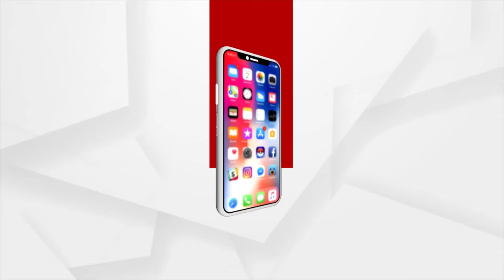ରାତି ପାହିଲେ ଶ୍ରୀକ୍ଷେତ୍ର ଭଉଁରୀ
ପରମ୍ପରା ଅନୁଯାୟୀ ଭଉଁରୀ ଅବସରରେ ପ୍ରତ୍ୟକ ରଥର ଦୁଇଟି ଚକରେ ଗୋଟିଏ ଲେଖାଏଁ ଅଖ ଡେରା ହେବାର ବିଧିବିଧାନ ରହିଛି। ଏହାକୁ ଦୃଷ୍ଟିରେ ରଖି ମହାରଣା ସେବକଙ୍କ ଦ୍ବାରା ଆବଶ୍ୟକ ସଂଖ୍ୟକ ଅଖ ଓ ଚକ ନିର୍ମାଣ ଶେଷ ହୋଇଛି